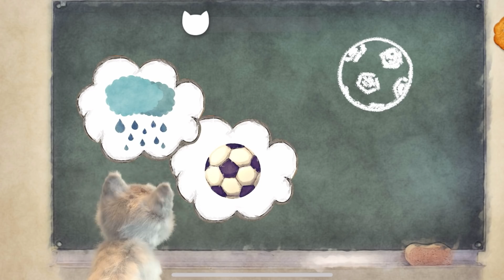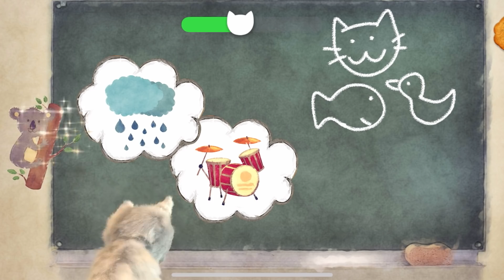Little Kitten & Friends Learn with the cutest cat - Educational Learning Kids Videos